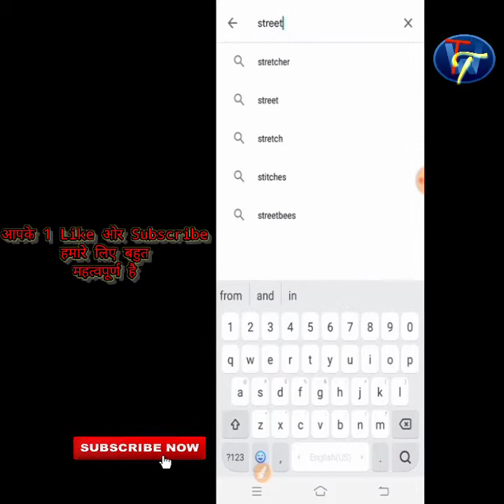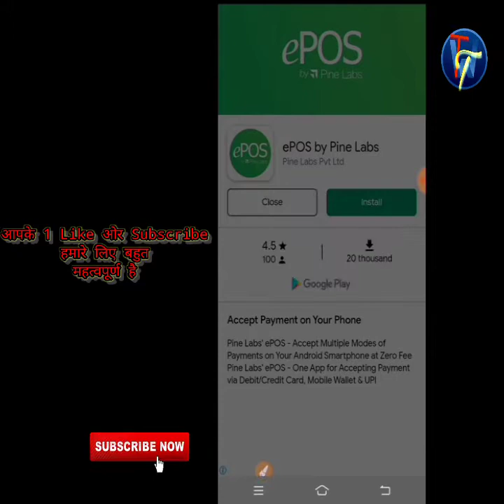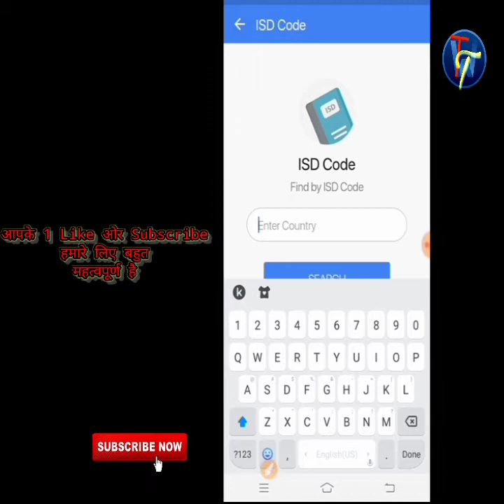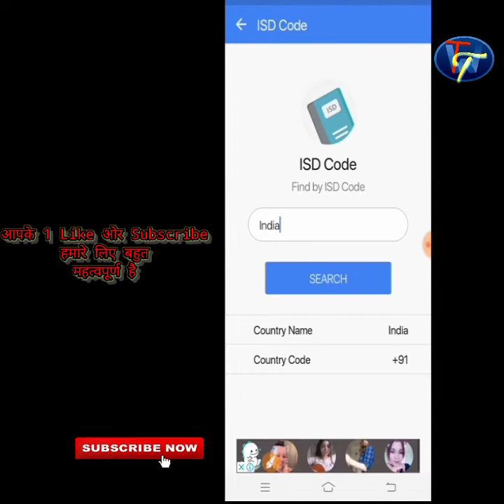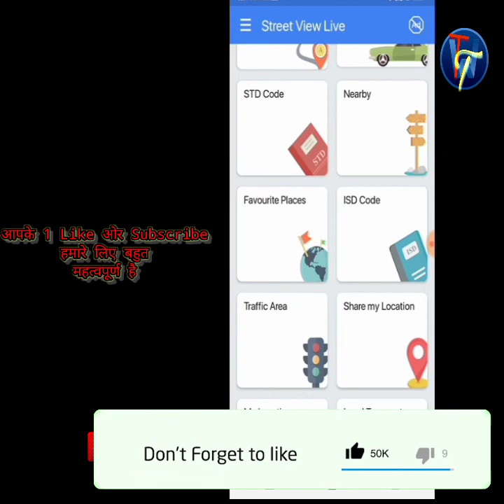How to check STD/ISD code in hindi| अपने Mobile से Earth map,My location,Route finder सब check करै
1.Apne Android phone se STD/ISD code check keise kare.
2.Apnna location keise check kare.
3.Mobile se Earth map keise check kare.
4.Mobile se finder route keise check kare.
5.Android phone se bohut location bare mein keise janne.

Ghanti dabaye aise hi video ke liye.

About: TechTalk is a Youtube channel where you will find technological videos in Hindi, New video is uplioaded Everyday.